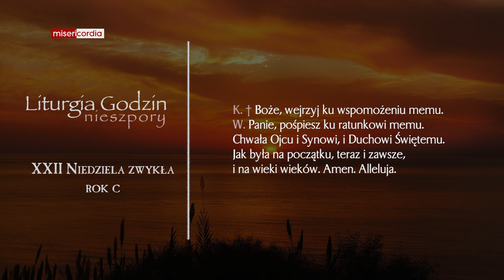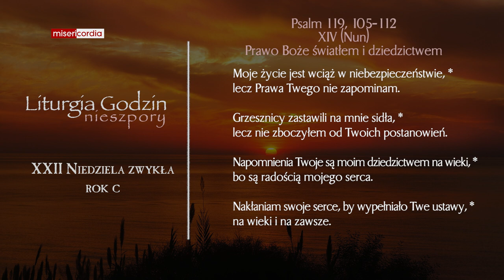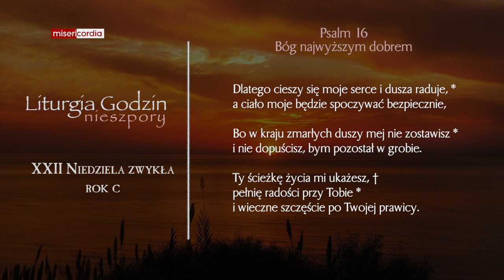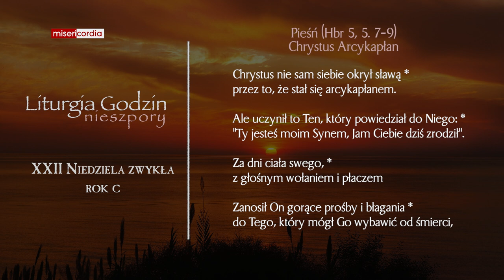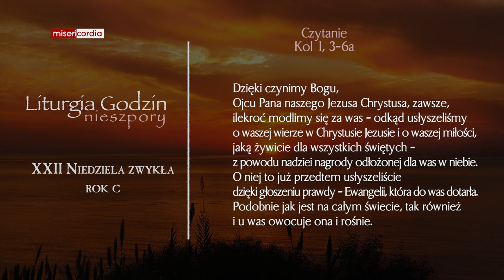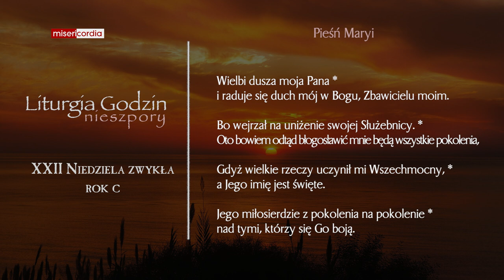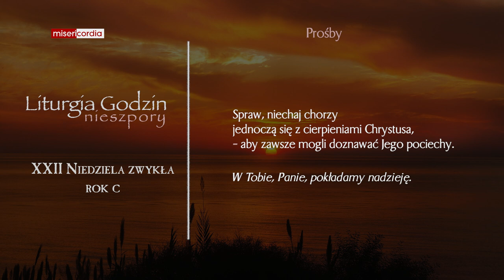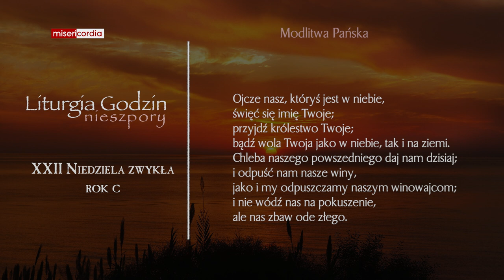Liturgia Godzin | I Nieszpory | XXII Niedziela zwykła (rok C)